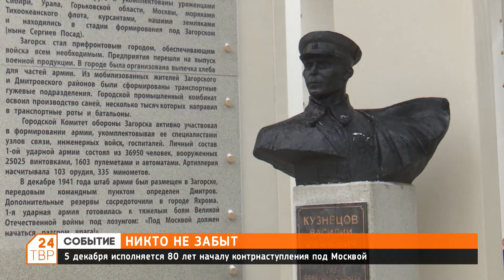На бульваре Кузнецова состоялся торжественный митинг, посвящённый 80-летию битвы под Москвой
В 1941 году в Сергиевом Посаде формировалась 1-я ударная армия под командованием Василия Кузнецова.